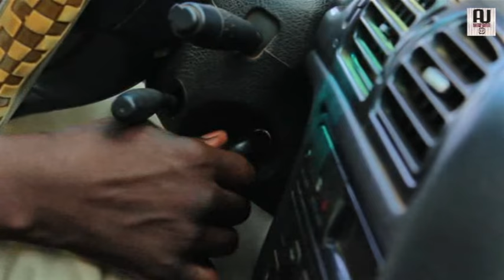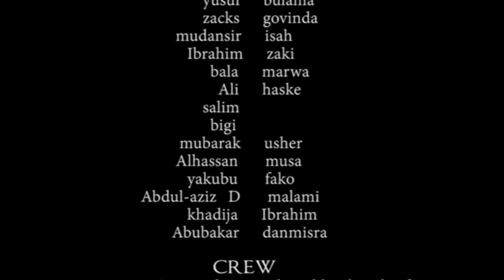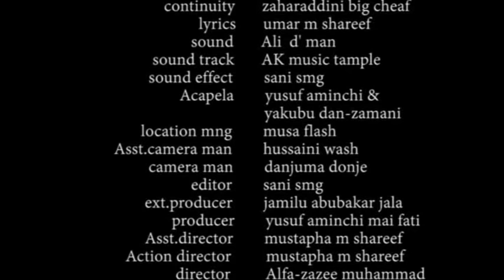DAN KASADA 1&2 HAUSA LATEST